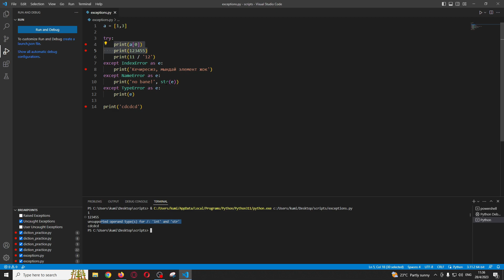47. Каталар менен иштөө жана жөнгө салуу (уландысы)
Кыргыз Республикасындагы жарандарын заманбап билим менен камсыздоо, санариптик көндүмдөргө үйрөтүү аркылуу алардын иштөө, окуу мүмкүнчүлүктөрүн кеңейтүү максатында “Санарип Инсан” долбоору Билим берүү жана илим министрлиги менен кызматташтыктын негизинде Python программалоо тили окуу курсун иштеп чыкты.

Python программалоо тили боюнча видео сабактар - ийкемдүү жана күчтүү программалоо тилин өздөштүрүүнү сунуштайт. Курс Pythonдун негиздерин үйрөнүүнү жана программалоо жөндөмүн өнүктүрүүнү каалаган жарандар үчүн иштелип чыккан. Бул видеосабактар ​​сизге Python программалоо тилин оңой жана ишенимдүү үйрөнүүгө жардам берет.

Python программалоо тили боюнча видеосабактар ​​бул программалоо тилин өздөштүрүп, аны веб-иштеп чыгуу, илимий изилдөө, маалыматтарды талдоо жана башка ар түрдүү тармактарда колдонууну каалагандар үчүн эң сонун тандоо.

Тажрыйбалуу Python программисти болуу мүмкүнчүлүгүн колдон чыгарбаңыз! Курсту азыр окуп баштап, Python дүйнөсүнө кызыктуу саякатыңызды баштаңыз!

Эскертүү: Кошумча материалдар, практикалык тапшырмалар жана сын-пикирлер курстун окуу платформасында жеткиликтүү.

Бул материалдын мазмунуна курстун автору Мурат Жумашев, "Интернет Коомунун Кыргыз Бөлүмү" жооптуу жана Европа Биримдигинин көз карашын чагылдырбайт.